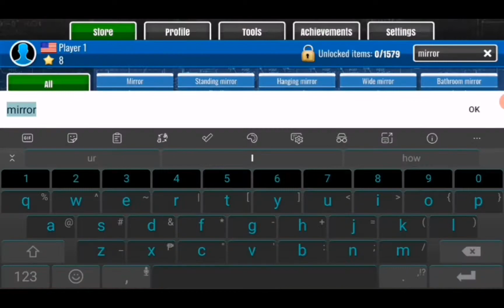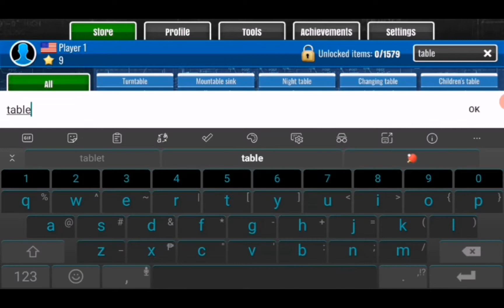House Flipper Mobile: Salon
House Name: Office